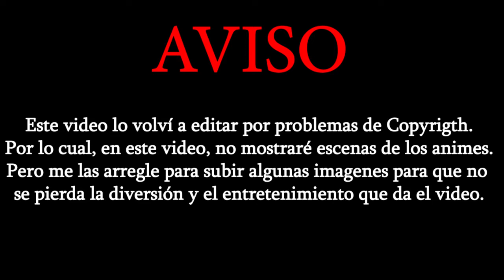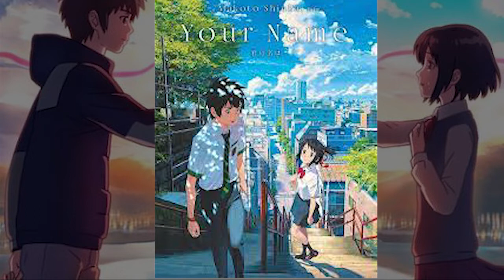Recomendando películas que para mi son FANTÁSTICAS 🍿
🚨Amigos, acá les dejo mi código Kawaii: Kwai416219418 🚨

✅ SÍGUEME ★
SIGUEME para enterarte todo sobre mis directos y otras cosas
►Pagina en fb:
►Mi cuenta de tik tok:
enrique.gomezzz
►Mi cuenta de Kawaii:

📢 Únete a mi grupo de telegram para ser de los primeros en escuchar mis próximos directos y canciones :D 📢

¿Usas seguido instagram? ¡USA MI FILTRO DE INSTAGRAM!
En la parte de filtros búscalo como: IMPRORAP